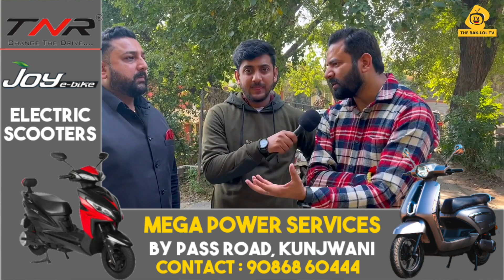Ashish Kohli aur Nitin Gupta ki controversy hui khatam ?